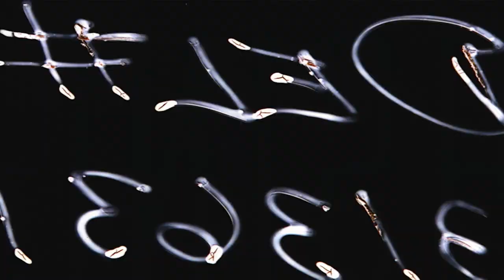ESSENCE (Official) - "BLOOD CULTURE" music video 1080p HD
Produced by Reptilia Productions©
With Nicholas Tureczek, Tine Pohl & Jonas Lyhne Nielsen
Written and directed by William Findinge
Photography and editing by Mathias Tegtmeier
Production assistants: Troels Jensen, Oliver Bust and Christian Findinge

LYRICS:
It starts with the nature of the human race
As cryptic phantom symptoms
All dwelling in the thinnest veins but
Nothing can reveal the course for this pain
No biopsy or surgery will tell what lies inside of me
Vascular system infected by bacteria
Lymphatic system's overheating - WBCs are decreasing
Due to leucopenia caused by Zotepine
Rubor, Dolor, Calor, Tumor
Inflammation causing me to die

Inject the meds into my blood
Purify my inner thoughts
Running through my veins
Do it again I must
To cleanse my blood

Infected is my system; now a system of decay
Functio lesa, paralysis, toxic venom
Constant spreading through my veins
Central nervous system is shutting down
As my heart begins to fail I feel the pain of pinching nails
It's a needle penetrating the main artery
Delivering pure life in the form of penicillin
Now I'm healed, oh so healed
But it's only until it starts again

Now the fight is on to be
Hanging in there but
There seems to be no hope for me
All is gone -- nothing left
Except for one final crucial test
Please medicate my soul
Insanity is lurking and it's going to take control
Of a corpus oh so weak
Inject the meds into my blood stream

At last my system is recovering from
Severe intoxication and from decontaminating
Biological warfare is saving all of me
Though my mind is scarred for life
I am grateful I survived so now it's time
To leave this hospital for good
And to live the life I want
Not fearing what is in my blood
I want it all -- I don't care what it may cost
I want it all -- I won't waste this second chance I got

CHORUS